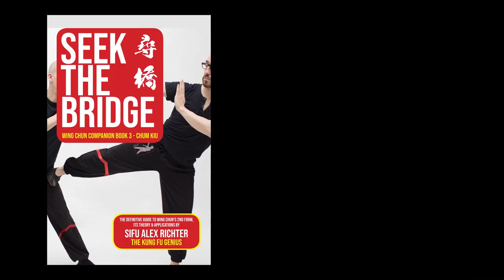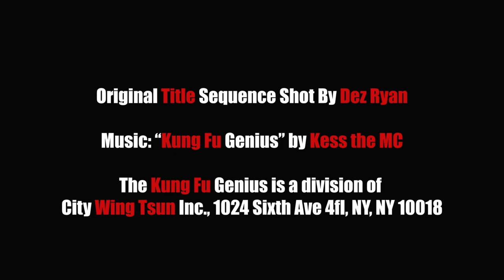Is the "title" of Dai Sifu a thing? | Kung Fu Genius Episode 7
Some Wing Chun/Tsun associations have appropriated a "Dai Sifu" title to mean a Sifu with a record of success.  That is well within their rights to do so.  The question is - from a Chinese cultural perspective, is Dai Sifu really a thing?  I also offer up some suggestions for people who have earned the title of "Dai Sifu" in terms of how they should use this distinction moving forward.

For more information on Kung Fu family terms, check out my video "The Not-So-Complicated Kung Fu Family Tree"

For books and other products by the Kung Fu Genius Alex Richter, go